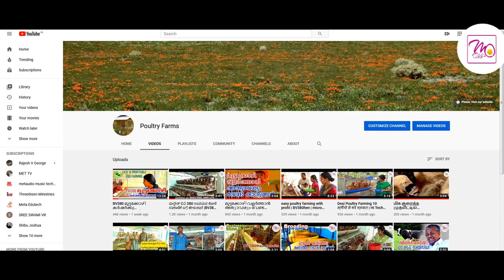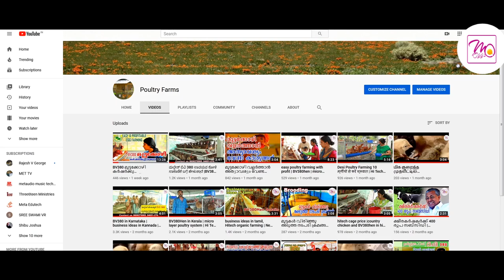സ്ത്രീകൾക്ക് 20 കോഴികളെവളർത്താൻ 5000/-സഹായം | KERALA GOVERNMENT SCHEMES I KUDUBHASREE SCHEME | 3six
KUDUMBHASREE MISSION SCHEME
PLEASE VISIT OFFICIAL SITE
GOVT​ SCHEME

Kudumbashree programmes as we see them today, came out of a system that promoted innovation and encouraged new ideas. Several of the schemes came out of inputs and demands from the field. The current programme domains evolved over the years. As of now Kudumbashree has three major programme domains:

    Economic Empowerment
    Social Empowerment
    Women Empowerment

In addition to these, Kudumbashree also implements the urban poverty alleviation programmes of the Government of India.

If one looks closely at Kudumbashree's programmes, a natural question would be on their evolution. Many of the schemes that Kudumbashree formulated and implemented were present in some form or the other in programmes that were already running.